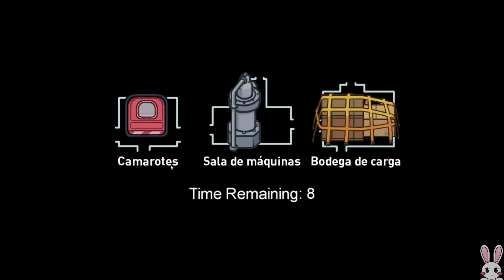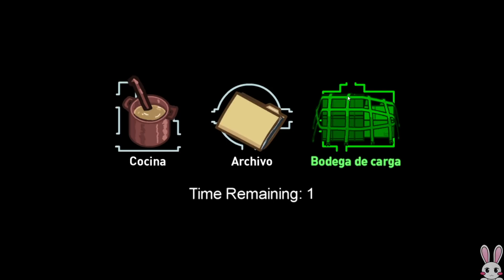De abogado del diablo!!! ► Among Us - Jugando con amigos y Miembros del canal!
Seguimos con más partidas de la quedada de Among Us! ¿Qué opináis? ¿Os gusta? ¿Querréis más a futuro con otros juegos?

Vídeos todos los días a las 21:30, Martes, Jueves y Sábados un segundo vídeo a las 18:30! & Directos Viernes a las 20:30! (Horario de España)

PRÓXIMA META en el canal:
· Sobrevivir!

¡¡Este es mi apartado de correos por si te animas a mandar algo!! 💌

Cristina Macías
Apartado Correos 243
03400, Villena (Alicante)
España

Atentos a sorteos, concursos y cuando hay novedades en el canal o cuando hago quedadas para jugar y muchas cosas más en Twitter!!!